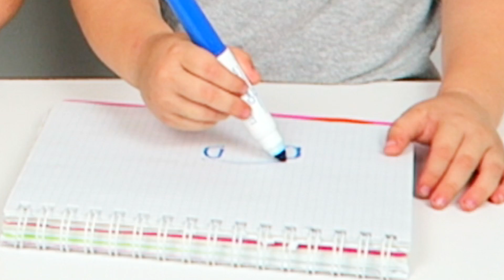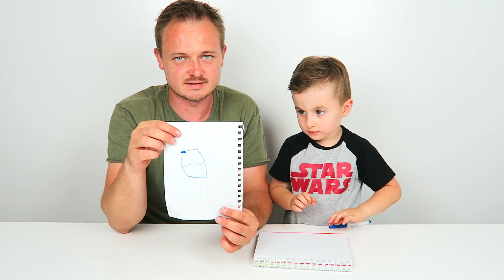Quest Challenge Pentru Mamica | Ce Desene i-a Pregatit Alex!?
Alex a pregatit mamicai niste desene pe care ea trebuie sa le ghiceasca si sa le gaseasca la supermarket si sa le cumpere! Sa vedem ce a desenat Alex pentru ea :)

Vizionare placuta!